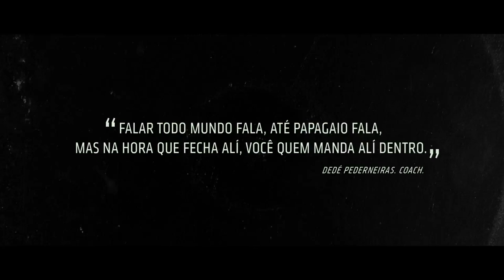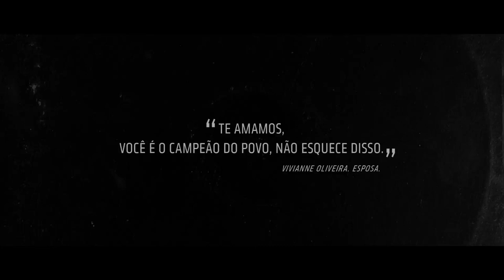Campeão Do Povo - Tony Mariano & Marcelo D2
Tony Mariano e Marcelo D2 fizeram um clipe exclusivo em homenagem ao campeão dos penas do UFC José Aldo, feito a partir das mensagens de centenas de fãs. Está de arrepiar!